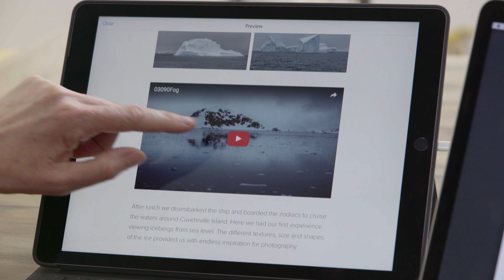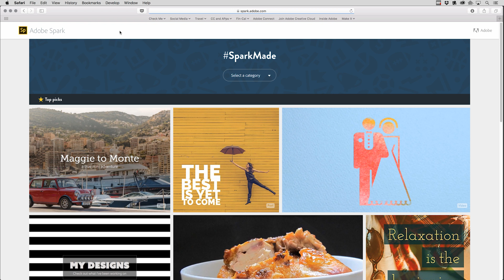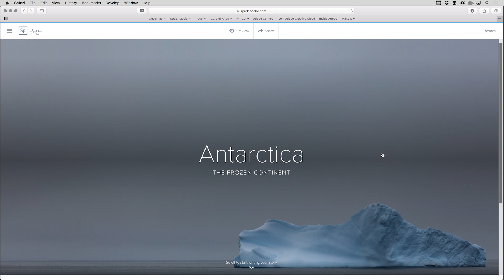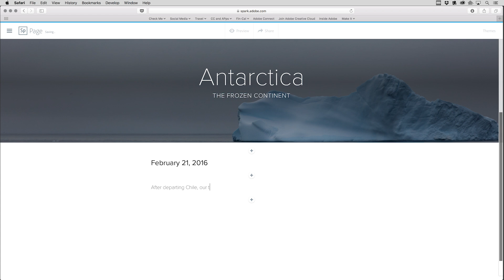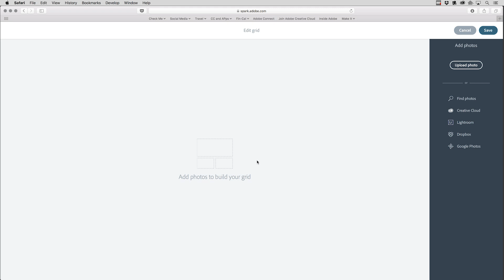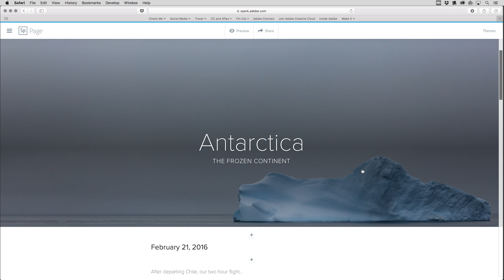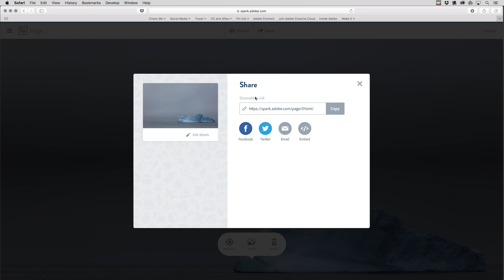How to Create an Adobe Spark Page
Tips and Techniques for Creating an Adobe Spark Page to tell your story using photographs, text, and video.